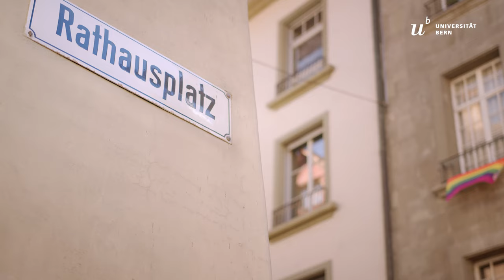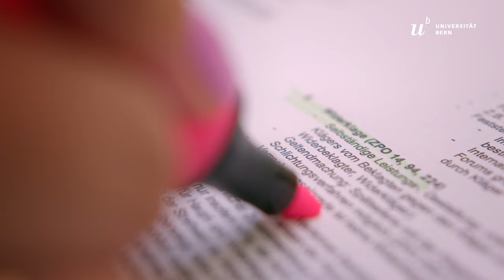Reality Check - Alina erzählt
Studierende und ihre Geschichten aus dem Unileben: Alina erzählt, wie sie, aus einfachen Verhältnissen kommend, es geschafft hat, ihr Jus-Studium erfolgreich abzuschliessen und nun sogar in der Politik mitmischt.